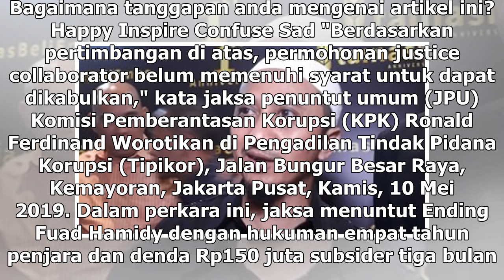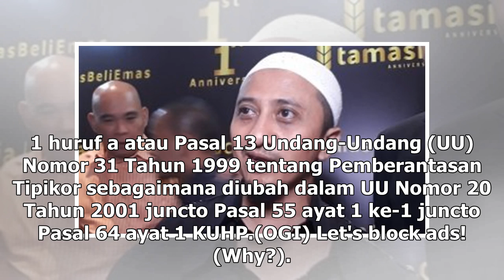Suara Media | Permohonan Justice Collaborator Sekjen KONI Ditolak KPK